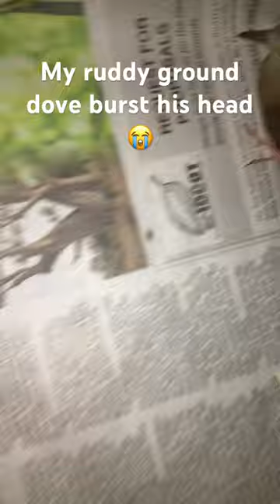My ruddy ground dove burst his head 😭